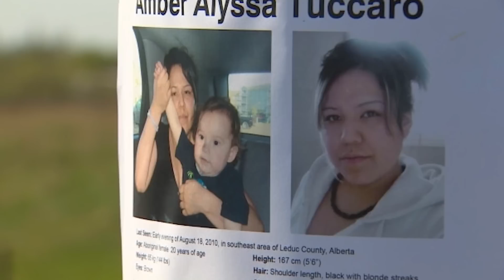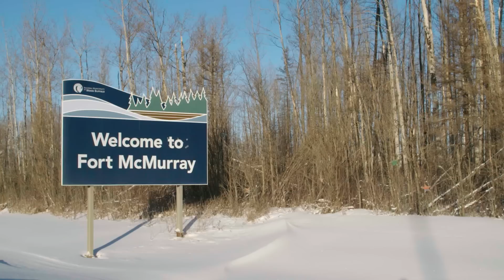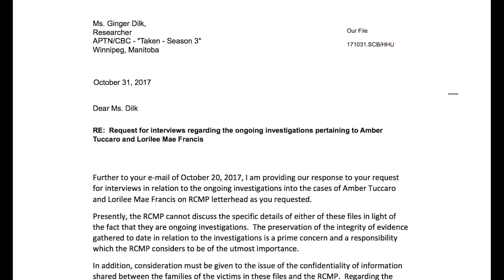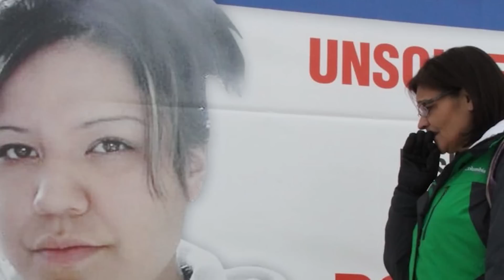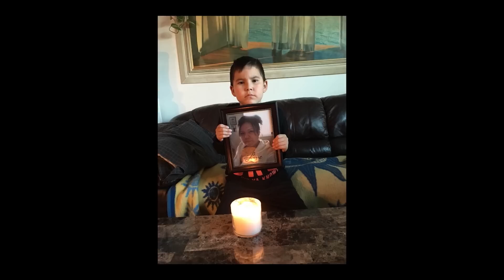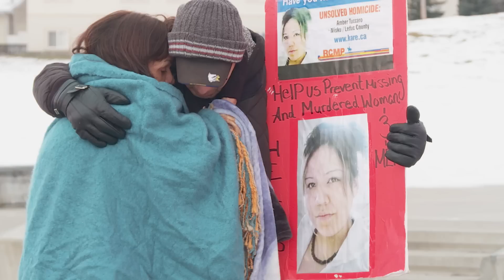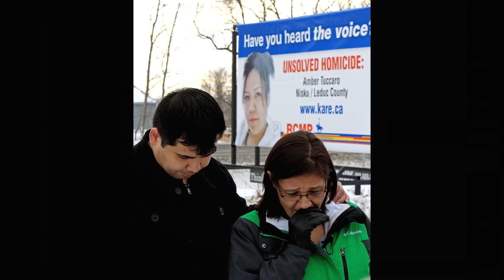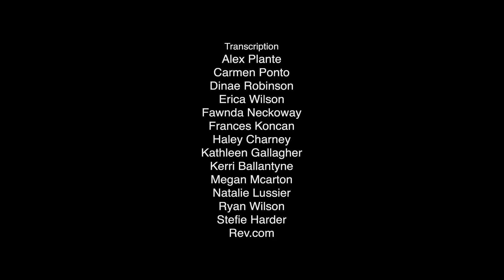Amber Tuccaro | Taken | S3E01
Amber Tuccaro was 20 years old, and the mother of a 14-monthold boy when she travelled with her baby and a female friend from Fort McMurray to Nisku, Alberta with the plan of heading to Edmonton the next day.